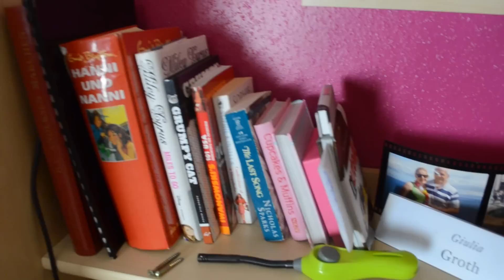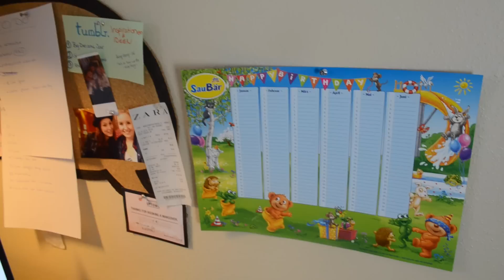ROOMTOUR - Giulia Groth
Heute zeige ich euch mein Zimmer! Ich bin nicht so wirklich zufrieden & freue mich daher bald mit einigen coolen DIY Projekten mein Zimmer etwas zu verändern.
Welches Thema könntet ihr euch bei mir vorstellen?

MÖBEL:
Schrankwand: Poco (Soft System)
Bett: Roller
Schreibtisch: Poco
Schminktisch: Poco
Teppich & Gardinen: Ikea
Klavier: Yamaha

Giulia

  Alle Produkte habe ich selbst gekauft und alle Meinungen sind
  meine eigenen.